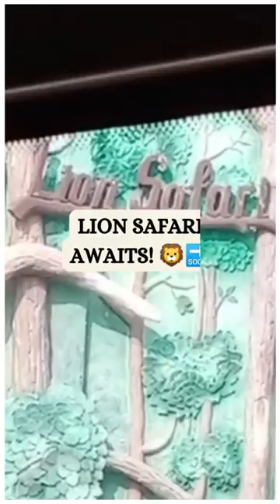RAJGIR ZOO SAFARI PART-4 | MINI VLOG FINAL | Lion, Museum & 180°3D Theater 🦁🏛️| Bihar, India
As we conclude our Rajgir Zoo Safari Mini Vlog series, join us in this Part-4 for the grand finale of this adventure! Witness the mighty lion, delve into the wonders of the zoo museum, and experience the magic of a 180 Degree 3D theatre featuring Ocean Bioscope animals. It's the last chapter of our Bihar wildlife adventure. In Part-2, we took a safari bus, witnessed the natural habitat, and encountered deer and a black bear. Part-3 led us through wild roads, revealing a tiger and a leopard. Now, in Part-4, we meet the zoo's last resident, the lion, visit the museum, and enjoy a 3D theatre experience. Thank you for joining us on this wildlife exploration. 🦁🏞️